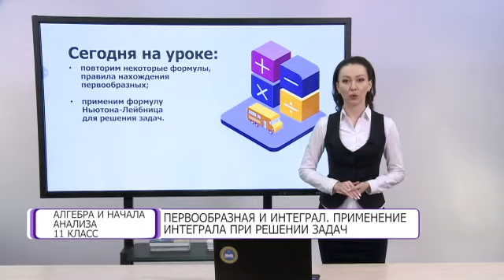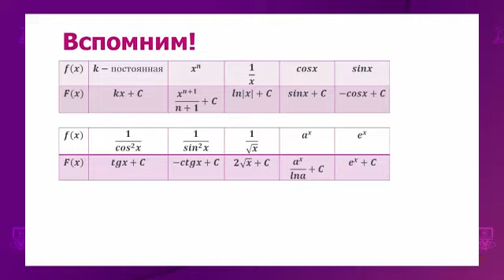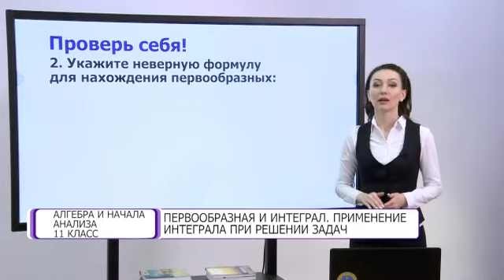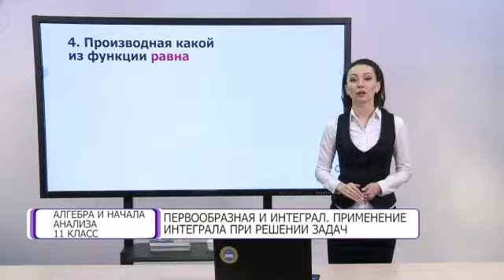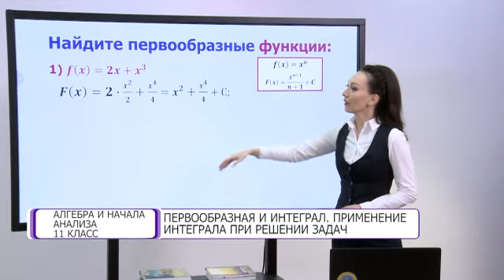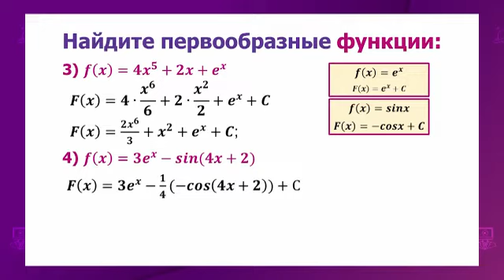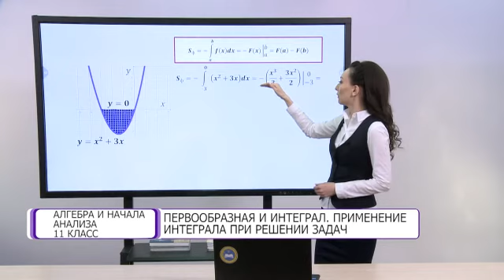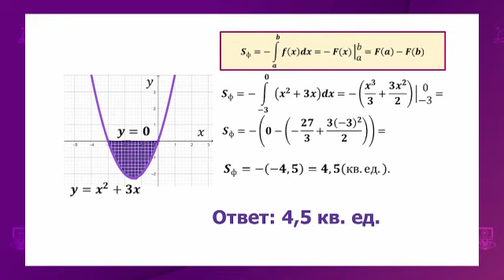Алгебра и начала анализа. 11 класс. Первообразная и интеграл. Применение интеграла /24.05.2021/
Тема урока: Первообразная и интеграл. Применение интеграла при решении задач